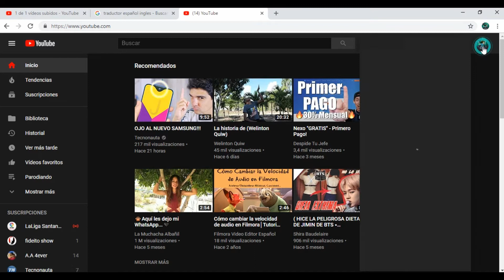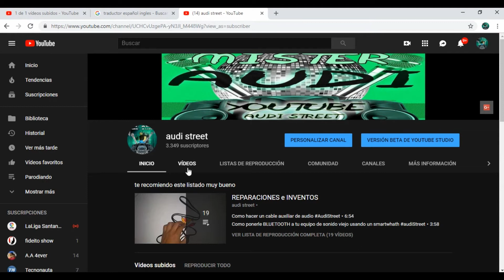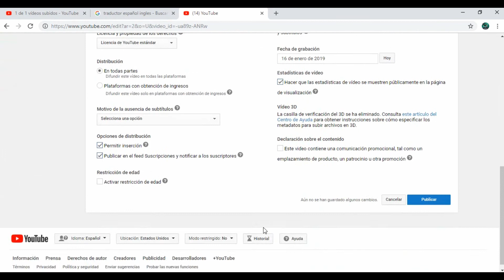no se a podido actualizar la configuración del vídeo vuelva a intentarlo mas tarde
si te aparece este mensaje 👉no se a podido actualizar la configuración del vídeo vuelva a intentarlo
NO te preocupes sigue configurando tu vídeo y luego se quita y si el mensaje no se quita abre una ventana nueva y sigue los pasos del vídeo espero te ayude.
toca la campana 👉🔔
comparte y deja me tus comentarios 👇👇👇👇👇👇👇